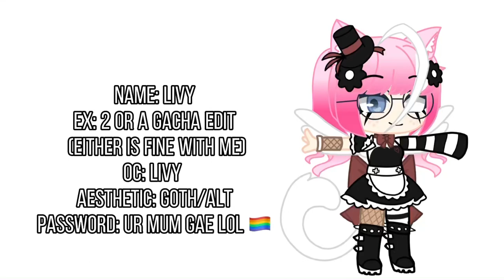U can ignore this unless you are @jahskino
Doubt you need or want it but codes:

EC3AGUG